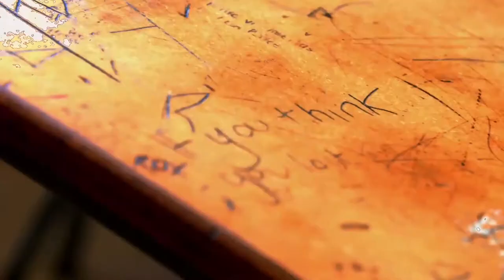ANY CONDITION! | KINGinme | William